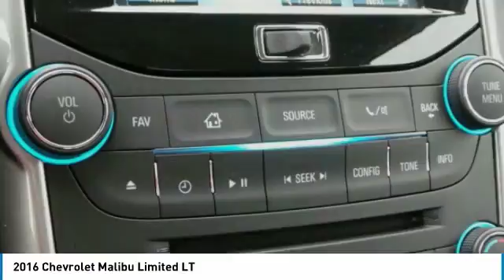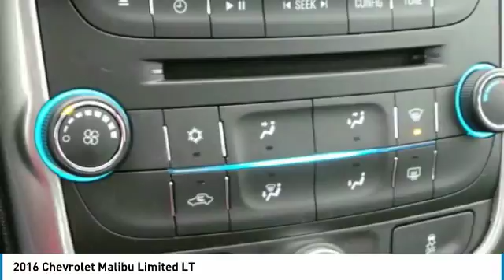2016 Chevrolet Malibu Limited 4P1488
2016 CHEVROLET MALIBU LIMITED Anderson, IN
Stock# 4P1488

2016 Chevrolet Malibu Limited LT Summit White CARFAX One-Owner. Clean CARFAX. Great Vehicle History, GM Certified comes with 12mo/12k mile Bumper to Bumper, and 6 yr/100k Powertrain Warranty, Malibu Limited LT, 2.5L 4-Cylinder DGI DOHC VVT, Preferred Equipment Group 1LT. 34/24 Highway/City MPGEd Martin The Only Name You Need to Know!!! Serving Indianapolis, Carmel, Fishers, Zionsville, Anderson, Pendleton, Greenwood, Avon, Fort Wayne,Terre Haute, Muncie, New Castle, Bloomington, and Cincinnati.